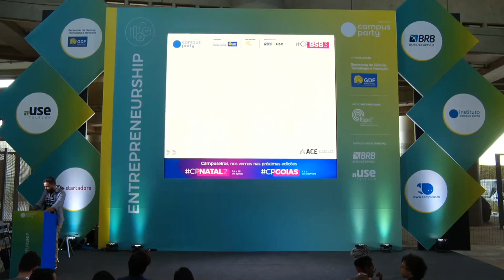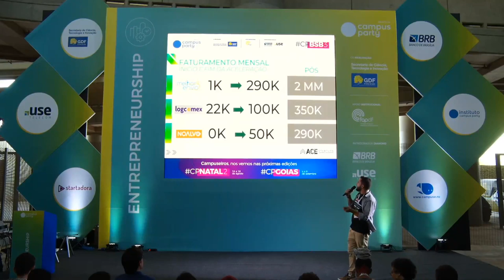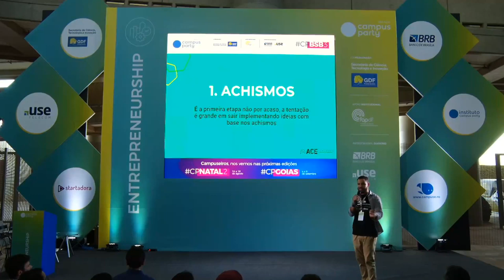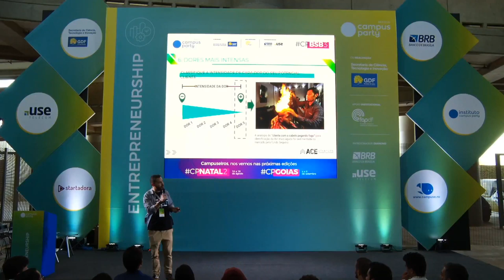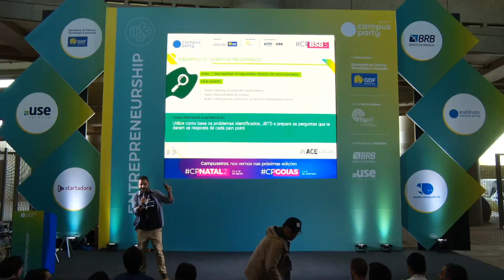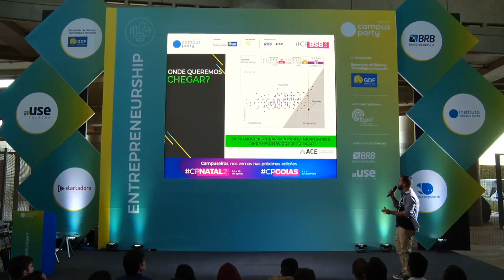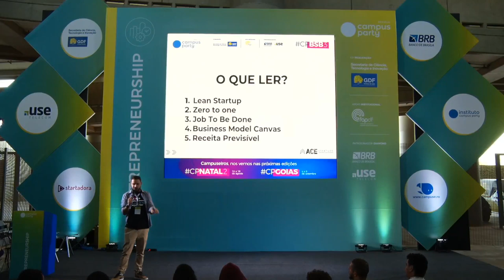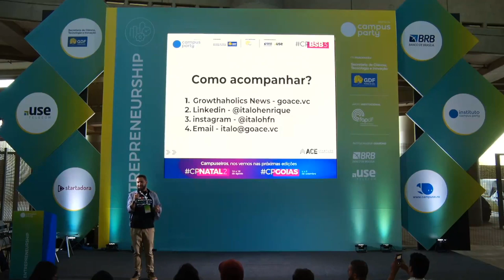CPBSB3 - Jornada do Problem Solution Fit" - Entrepreneurship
Palco: Entrepreneurship
Data: 21/06/2019
Horário: 16:15 às 17:00

Título: Jornada do Problem Solution Fit""
 Aprenda como validar o problema e solução do seu produto no mercado com um poderoso método de validação da jornada do problem solution fit.

Palestrante(s):
Italo Henrique
Head de Aceleração Centro Oeste na ACE. Graduado em Gerenciamento de Redes pela UNIP e Pós-graduado em Administração de Empresas pela FGV, vê a inovação como um requisito para se destacar e sustentar a competitividade. É empreendedor desde pequeno, minerador de criptomoedas, e já trabalhou com inovação, planejamento, marketing, vendas, treinamento/educação, negócios, investimentos e muitas outras coisas, passando por mercados como rede de franquias, imobiliário, varejo, ecommerce e startups.